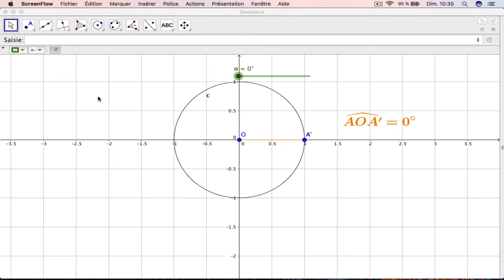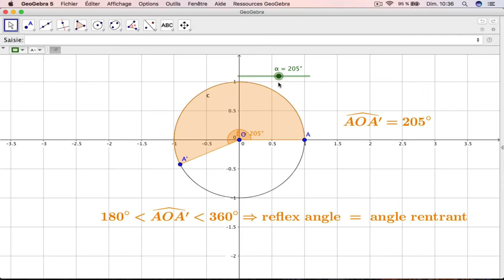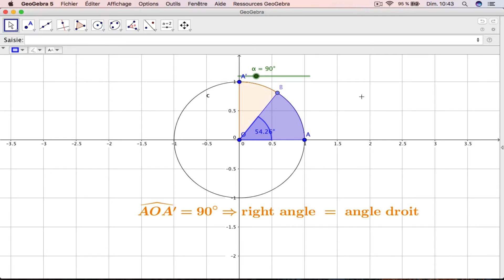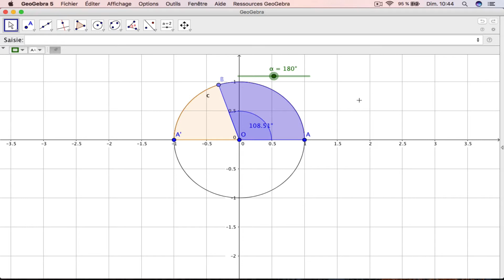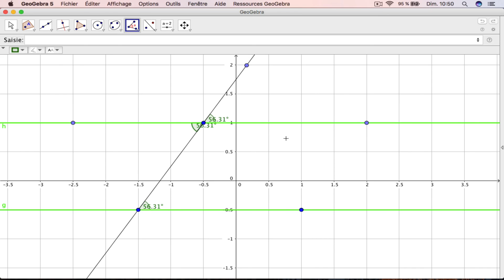Basics Math: angles [26/28]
[FR]
Projet du mois de février : les maths de bases en anglais
Durant le mois de février je me lance le défi de faire une vidéo par jour sur les maths en anglais au niveau basique du collège.

- 1 vidéo par jour pour apprendre le langage de programmation Emacs Lisp
- 1 vidéo par jour pour apprendre l'anglais si vous êtes francophones et pour apprendre le français si vous êtes anglophones

POURQUOI ME SOUTENIR ?
1) PARCE QUE JE T'OFFRE DE L'EDUCATION GRATUITE
2) PARCE QUE JE T'OFFRE LA POSSIBILITE DE PARTICIPER
3) PARCE QUE JE T'OFFRE L'OPPORTUNITE DE DEVENIR UN POLYMATH

3) EN DONNANT TON AVIS DANS LES COMMENTAIRES OU PAR E-MAIL